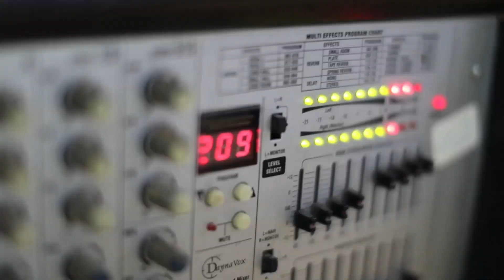محاورة المربع التي هزت التاريخ بين صهيب الجماعيني وشادي البوريني العريس رعد شبيب - برقة 2019